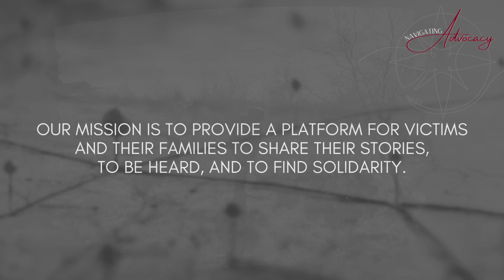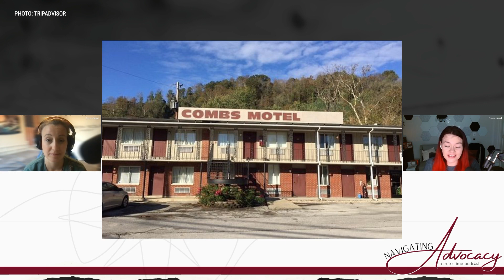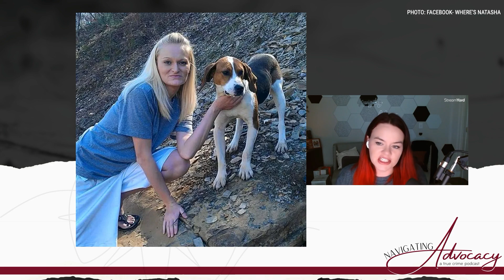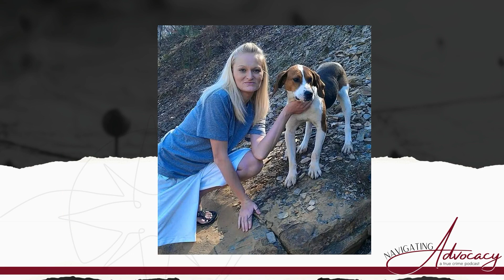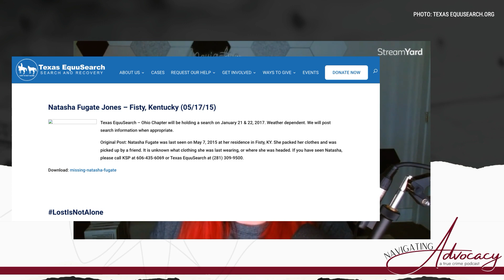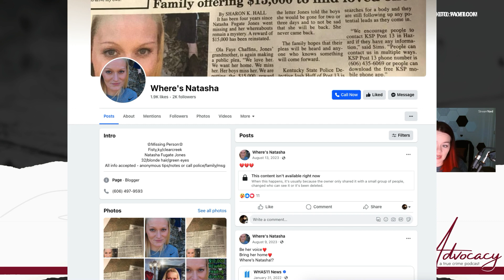Kentucky : Natasha Fugate Jones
Natasha Fugate Jones disappeared on an early May morning. The 31 year old mother of 2 boys left a note behind for her kids stating she would be home in a few days. She never returned.

Where is Natasha Jones?